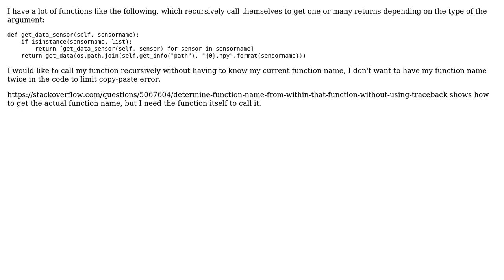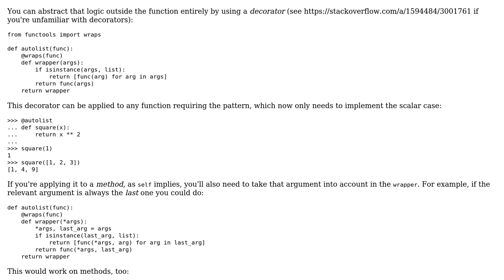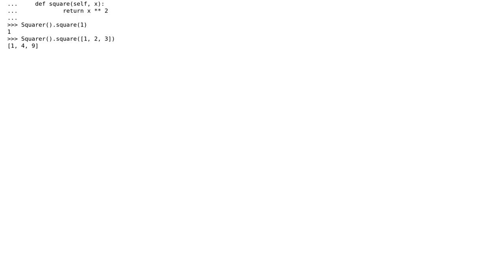Built-in variable to get current function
With thanks & praise to God, and with thanks to the many people who have made this project possible! | Content (except music & images) licensed under CC BY-SA | Music | Images & others | With thanks to user Vincent Benet user jonrsharpe and the Stack Exchange Network Trademarks are property of their respective owners. You are responsible for your own actions.